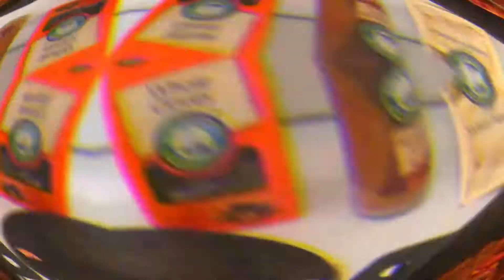MARGATE VLOGS DAY #3 MAKING A CURRY POT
late vlog 28 December 2017. made one of my famous curry pots with the mother in law spice.